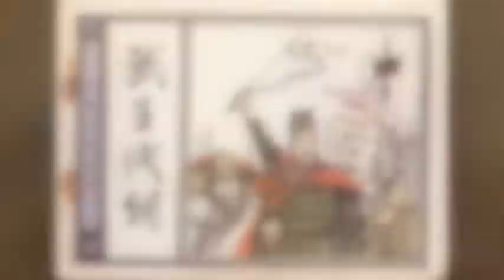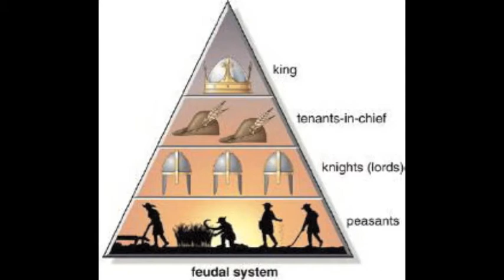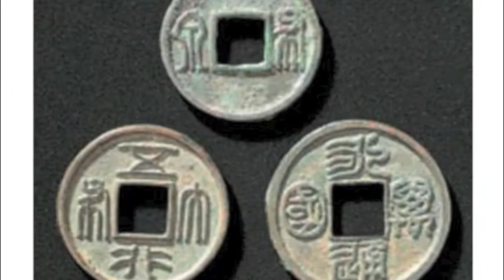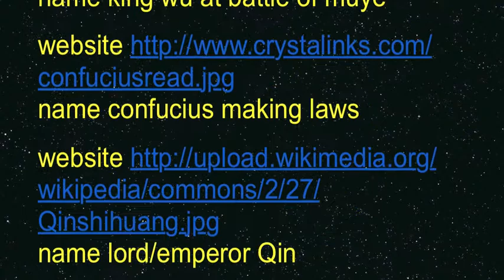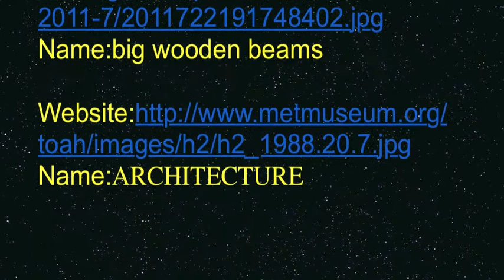The Zhou Dynasty iMovie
The Zhou Dynasty
By FSS fifth graders Gabby, Max, and Bia